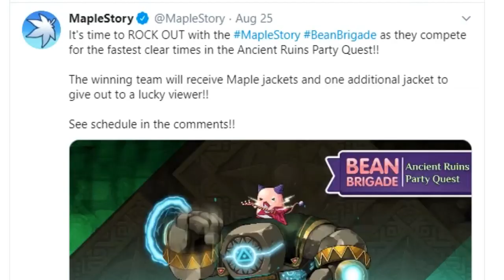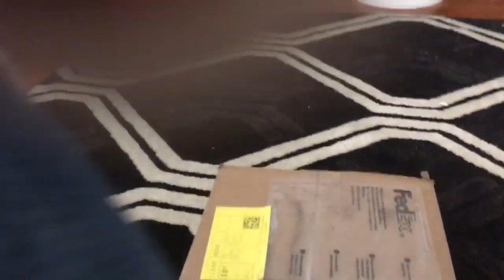MapleStory Jacket Unboxing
Unboxing the Bean Brigade contest prize!